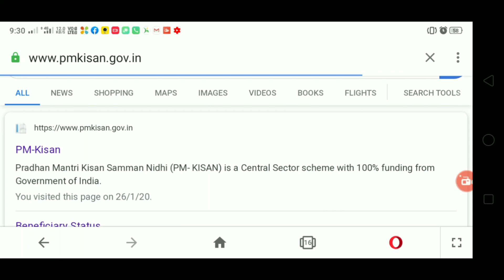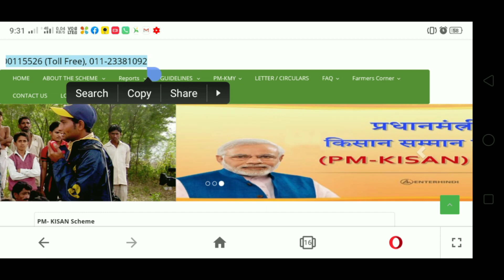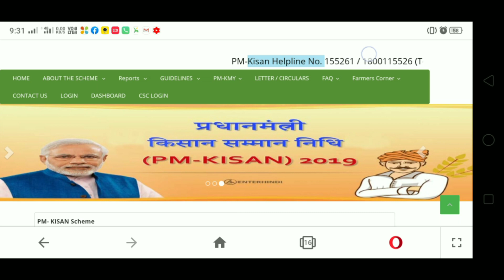Pm Kisan yojana 3rd Kisti money transfer ll your bank account Odisha farmer benefits List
Pm Kisan yojana 3rd Kisti money transfer ll your bank account Odisha